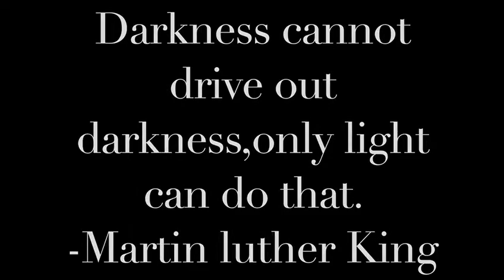I Know Where I’ve Been | (Cover) by Dwayne P. Mitchell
I Know Where I’ve Been | from the musical HAIRSPRAY

(Cover) by Dwayne P. Mitchell

***I do NOT claim to own the rights to this song***